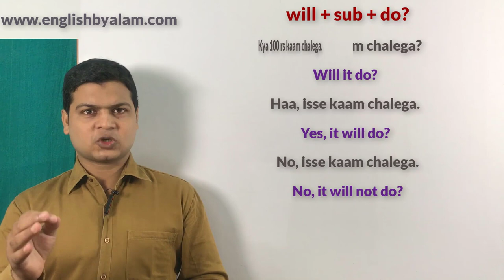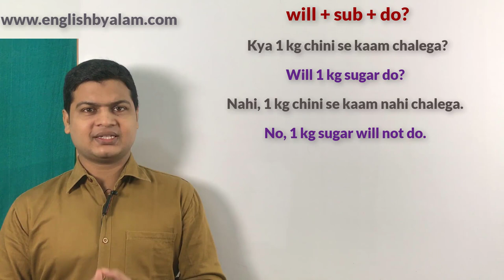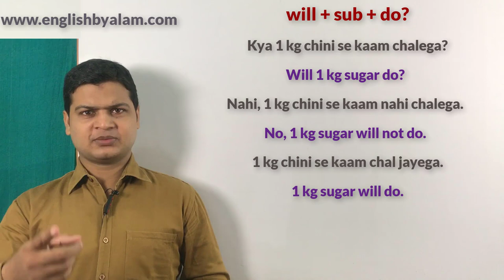Daily used English sentences | English बोलना कैसे सीखे | How to speak Fluent English | English sir.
It will do. (काम चल जाएगा )

Friends जब कहना हो कि
काम चल जाएगा तो इसके लिए आप का It will do का use करके अपने sentences को बोलेंगे

क्या इससे काम चलेगा
Will it do?

नहीं इस से काम नहीं चलेगा
No, it will not do.

हा इससे काम चल जाएगा
Yes, it will do.

क्या ₹100 से काम चलेगा
Will 100 rupees do ?

नहीं ₹100 से काम नहीं चलेगा
No, 100 rupees will not do.

हां ₹100 से काम चल जाएगा
Yes, 100 rupees will do.

क्या 1 किलो शुगर से काम चल जाएगा
Will 1kg sugar do?

 नहीं 1 किलो शुगर से काम नहीं चलेगा
No, 1kg sugar will not do.

हां 1 किलो शुगर से काम चल जाएगा
Yes, 1kg sugar will do.